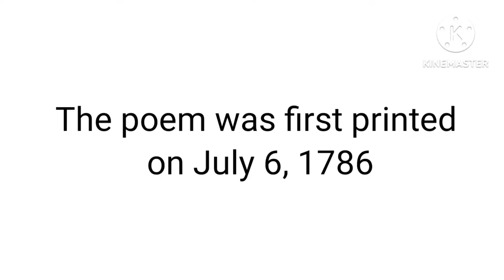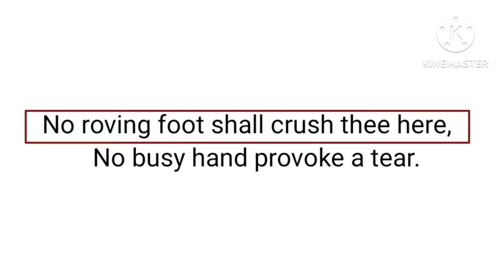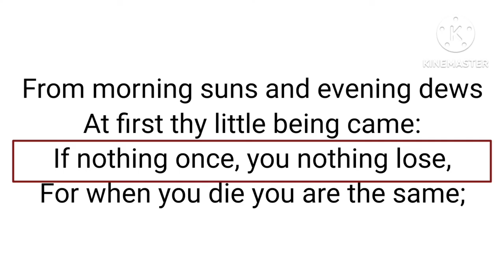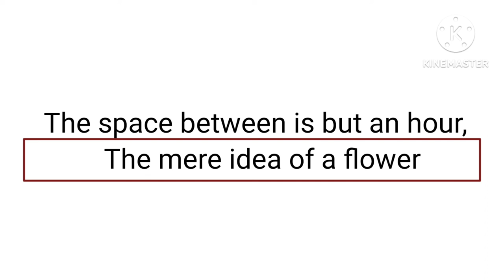The Wild Honeysuckle: Philip Frenueau.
The Wild Honey Suckle is a 1786 poem by American author Philip Freneau. Its style and tone is often considered a reaction to the neoclassicism of poets like Alexander Pope and an early anticipation of Romantic poetry.[1] The poem was first printed on July 6, 1786 in the Columbian Herald.

poetofamericanrevolution american literatureforugcnet#phillipfreneau#ugcnet#literature#education